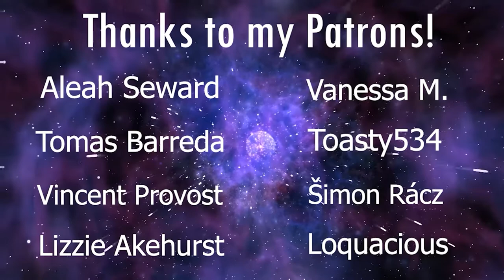LaDix Reacts: Clannad: After Story | Episode 3